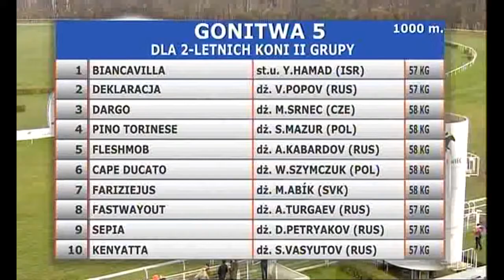19.11.2017 (D54; G5; tor: 5,1; 4°C)